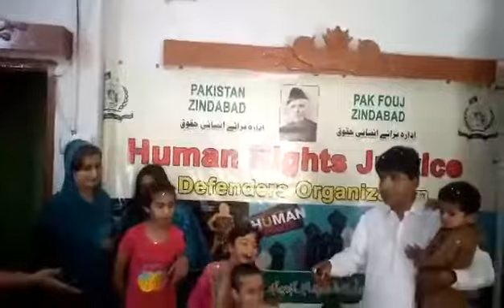Adv Abdul Wahab Abbasi is Birthday In HRJDO Head Office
Human Rights Justice & Defenders Organization Chief Executive Officer Adv Abdul Wahab Abbasi Is Birthday In HRJDO Sindh Head Office Hyderabad And Video By Bilawal Mallah